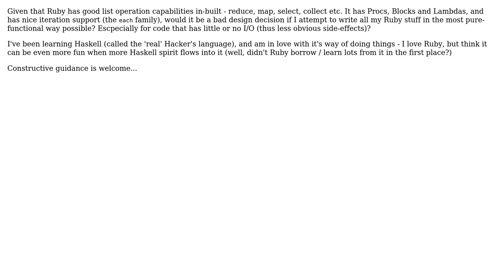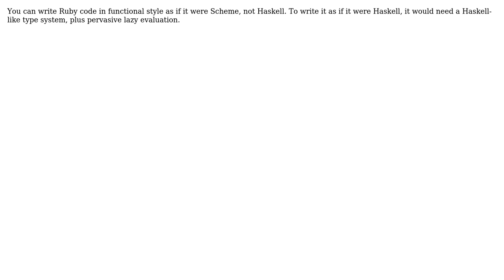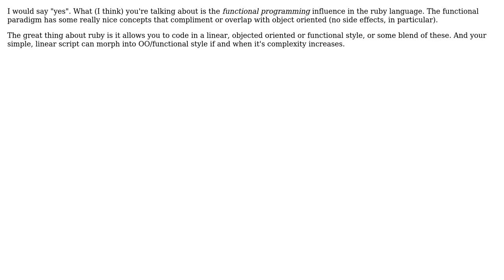Would it be ok if I decide to write all my Ruby as if it were Haskell? (5 Solutions!!)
Would it be ok if I decide to write all my Ruby as if it were Haskell?

With thanks & praise to God, and with thanks to the many people who have made this project possible! | Content (except music & images) licensed under CC BY-SA | Music | Images & others | With thanks to user Zhehao Mao user solrize user Robert Brown user luqui user JWL and the Stack Exchange Network Trademarks are property of their respective owners. You are responsible for your own actions.